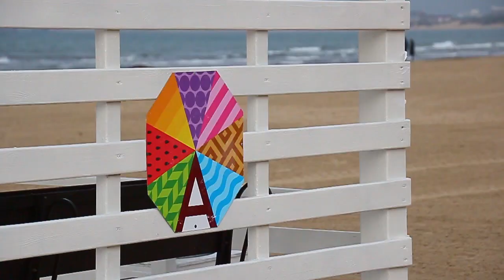В Анапе обустраивают зимние пляжи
Побережье Анапы обустраивают для удобства отдыхающих в межсезонье. На Центральном городском пляже появились беседки, в которых можно отдохнуть, насладиться видами на Чёрное море, подышать свежим воздухом.